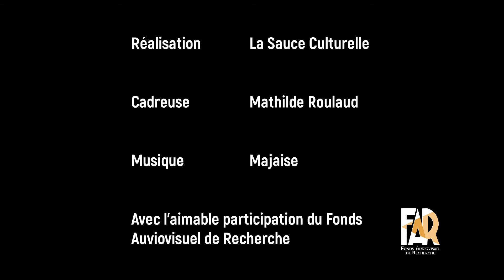Journée d'étude en hommage à Robert Kramer - 5 novembre 2020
Nous œuvrons depuis près de 6 mois sur le projet phare de la rentrée culturelle 2020 à la Maison de l'étudiant - Espace culture La Rochelle Université. L’association présente l’exposition « Avec Robert Kramer, s’engager sur la Route One », qui s’insère dans la journée d’étude en hommage à Robert Kramer organisée par les Escales Documentaires , festival du film documentaire à La Rochelle du 5 au 11 novembre 2020.

Images tirées du film Route One/USA (1989) de Robert Kramer.

Musique - Majaise